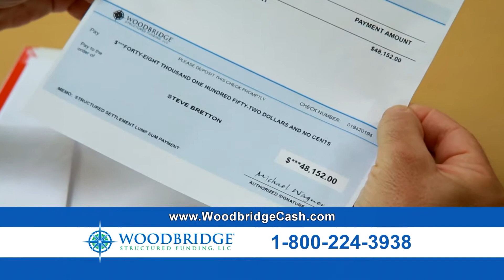02 I WON 60 601 4